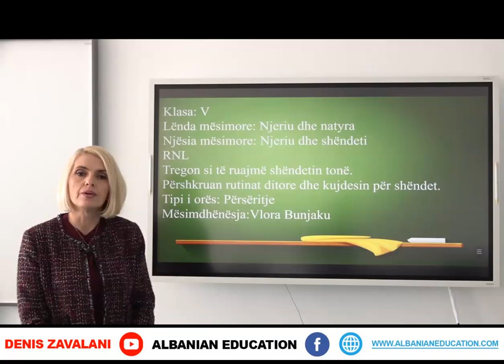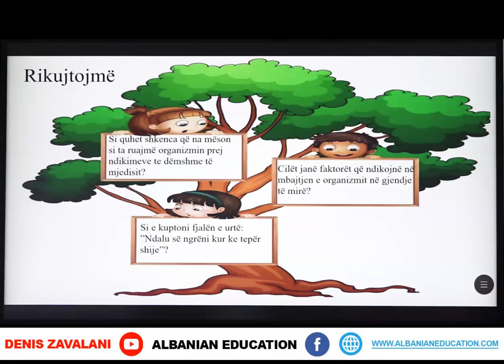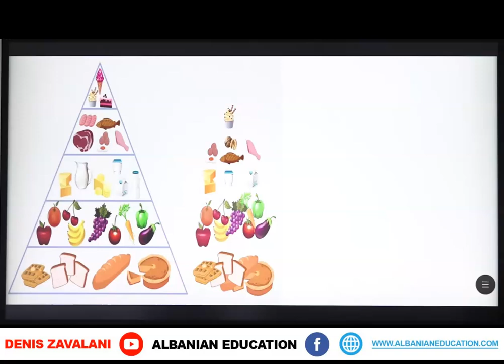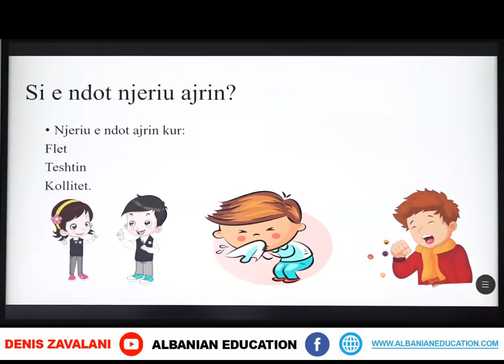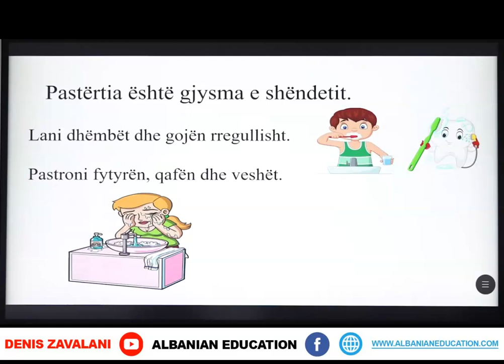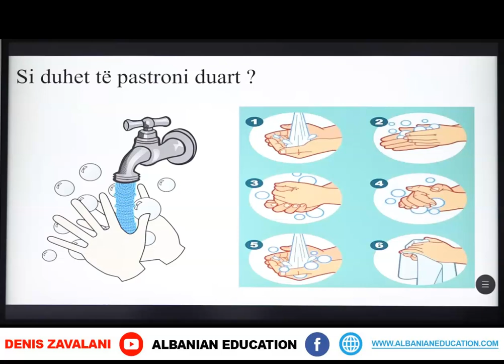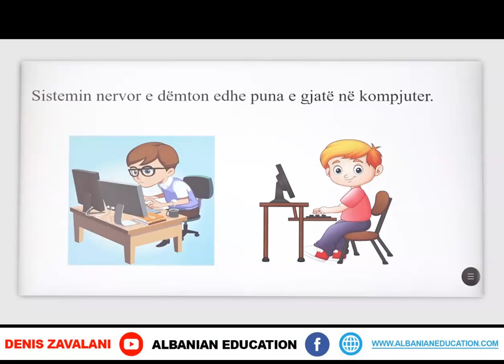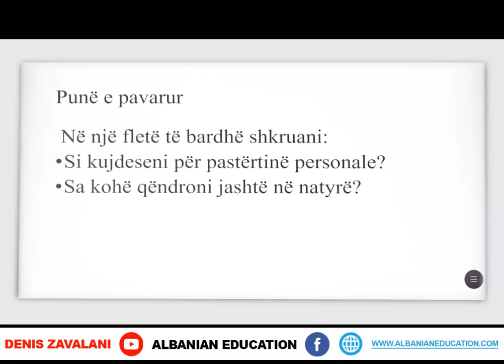5 04 009 Java e pestë Njeriu dhe natyra Njeriu dhe shëndeti